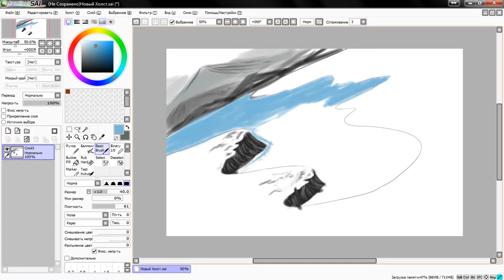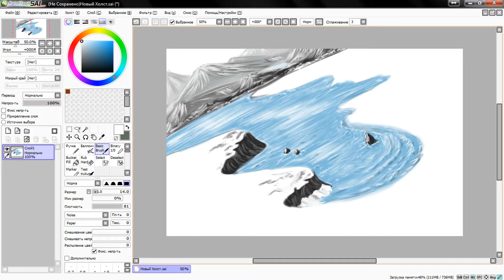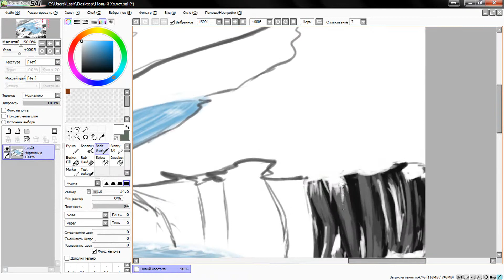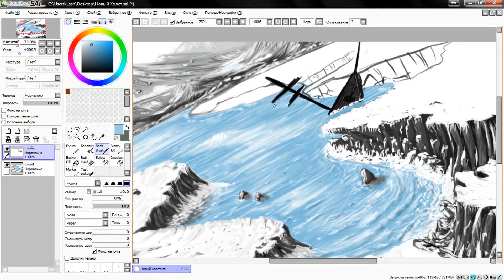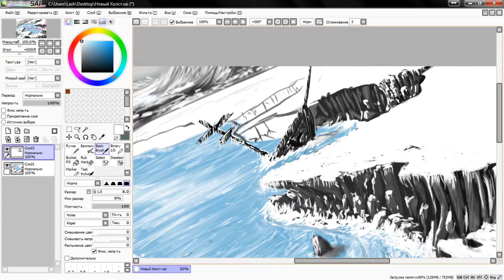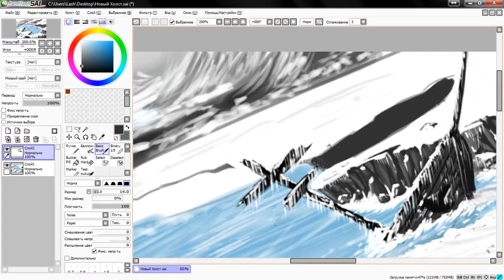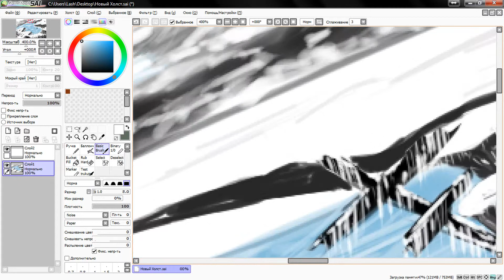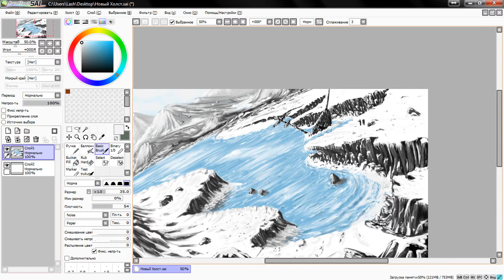Speed Painting (Paint Tool SAI) "Frozen Lake" by Lash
70 min.